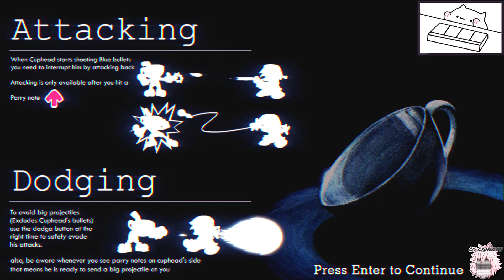Quem ganha Cuphead ou Boyfriend?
▶ᐅNesse vídeo Jogamos o mod VS Indie Cross do Friday Night Funkin' um mod que coloca 3 jogos indie e um deles é o Cuphead, no mod Indie Cross o BF vai para o mundo do Cuphead(O mod Indie Cross teve um Update) luta contra o BF, FNF vs Cuphead e eu joguei a week inteira do Cuphead com legendas em português o mod. Indie Cross coloca 3 personagens que são Cuphead Sans e Bendy, um dos melhores mods do FNF

📝Título: Quem ganha Cuphead ou Boyfriend?

🎥CRÉDITOS🎥

🎥 Indie_Cross 🎥

🎬CAPÍTULOS🎬

00:00 -INTRO

00:07 -CUTSCENE 1

00:39 -SNAKE EYES

02:51 -CUTSCENE 2

03:27 -TECHNICOLOR TUSSLE

06:10 -CUTSCENE 3

06:44 -KNOCKOUT

💜VEJA O NOSSO DISCORD💜

Você pode conversar comigo no nosso servidor do Discord falar com os moderadores e com o
Pessoal, apesar que ele está parado MAS eu pretendo fazer um novo com ajuda do meu amigo
Para ele ser bem movimentado pode apostar😼.

💻MEU CANAL💻

▶️ Se-inscreva porque postamos vídeos de gameplay dicas curiosidades.

🔗 Compartilhe para seu o amigo pois ele pode gostar do nosso conteúdo.

Eu sou Canéco e meu nome de verdade é Guilherme😊 Eu sou uma pessoa sentimental
No sentido de ser pouco sábio com uma personalidade pacífica, tímido, sincero, educado, esperto,
E um senso de justiça forte. Essa é a minha verdadeira personalidade mas pelo lado negativo...
Eu ainda não consigo usar ela😓, não é fácil, mais espero que um dia eu consiga usar essa
Minha verdadeira personalidade aqui nessa maravilhosa plataforma😉.

🎮JOGO🎮

→ Indie_Cross

No lugar fictício de "Ilha Tinteiro", Xicrinho (Nome brasileiro de Cuphead) e seu irmão Caneco (Nome de Mugman na adaptação brasileira do jogo) são dois garotos amantes da diversão que vivem sob o olhar atento do Velha Chaleira. Contra os avisos do ancião, os irmãos entram no Cassino do Diabo e começam a jogar dados. Quando eles vão em uma série de vitórias, o próprio diabo se oferece para aumentar as apostas. Se Xicrinho e Caneco puderem ganhar mais uma rodada, eles receberão todo o dinheiro no cassino; se não, o diabo levará suas almas. Xicrinho perde no jogo de dados e ele e Caneco imploram por misericórdia. O Diabo faz um acordo com eles: coletar os "contratos de alma" que significam sua posse das almas de seus devedores fugitivos até a meia-noite do dia seguinte, assim ele deixará que Xicrinho e Caneco fiquem com suas almas.

# HASHTAGS #

🚫REGRAS DOS COMENTÁRIOS🚫

1- Tenha respeito próprio e principalmente com as outras pessoas do chat porque
Falta de respeito pode machucar bastantes as pessoas do chat e também, quero que
O chat seja um ambiente calmo e limpo

2- Não faça spam porque isso se torna irritante para todos
(significado do spam é ficar repetindo a mesma mensagem)

3- Respeite todas as opiniões contrárias de todas as pessoas do chat pois quero
Que seja um chat calmo e limpo mesmo em lives ou vídeos, a e mesmo se você não
Gostou da opiniões contrárias se force pelo menos um pouco para acertar elas

4- Qualquer zoação relacionada a meus erros de português será deletada pois isso
É muito chato exemplo, se você erra 1 palavra eles não ajudam (tem gente que ajuda)
Para mostrar o jeito certo de escrever e melhorar, não eles ficam zoando não só eu
Mas qualquer pessoa que erre. Tente intender o meu ponto de vista

5- Não é permitido falar palavrão nos chat de vídeo ou live mais aquelas palavras
(não sei o nome) como fdp, fruta que partiu, pode até falar mas se você começar
Ficar repetindo elas nos comentários e nos ''Responder'' vou ter que deletar

Quando alguém passa dos limites vou ter que bloquear ou ocultar.

Se inscreve se gostou do canal ou deixe o seu gostei no se gostou do vídeo.